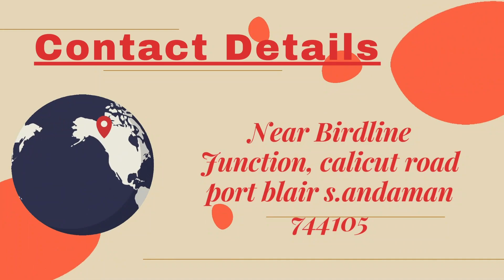Congress Organises Rally, Dharna, Public Meeting to Press for 100% Job Reservation for Islanders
On 29th November 2022, Andaman and Nicobar Territorial Congress Committee Organised a Rally, Dharna and Public meeting to press for 100% Job Reservation for Islanders. The demonstration failed to garner large participation from general public and youth, but it started a conversation regarding Islanders not participating widely in such protests meant for their own good.